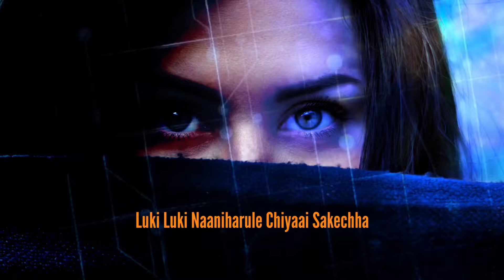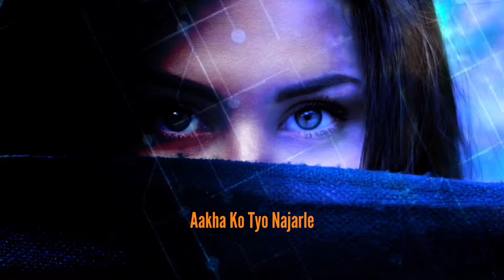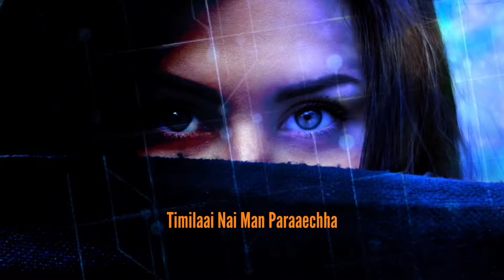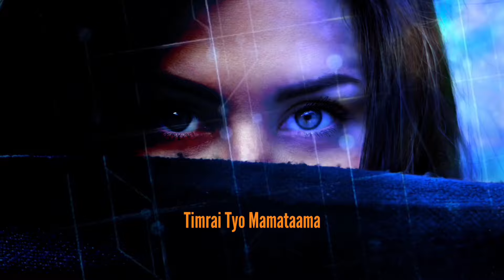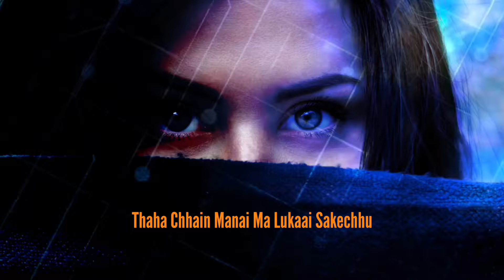Man Manai Man Parai Sakechhu - Karaoke with lyrics | Karna Das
Singer | Karna Das

Man Manai Man Paraai Sakechhu
Thaha Chhain Manai Ma Lukaai Sakechhu

Achamma Yo Dhoka Ma Kohi Aai Sakechha
Luki Luki Naaniharule Chiyaai Sakechha

MUSIC

Aakha Ko Tyo Najarle
Kasaile Bolaai Diechha
Othakaa Laaliharule
Kehi Bhanna Khojechha
Dhoke Panaako Yowanle
Timilaai Nai Man Paraaechha
Laakhau Rupaharuma
Timrai Rup Nai Rojechha

MUSIC

Ma Sapani Ma Pani Ho Barbaraaune Ho Hoho
Timrai Tyo Samjhanaamaa
Ma Hosma Pani Behosi Hune
Timrai Tyo Mamataama
Kahaani haruma Nayaa Pan Dinchhu
Juna Hau Bhani Ma Timilaai Nai Bhanchhu
Anjaan Mayalu Banna Chaahanna
Naam Jhai Kalpanaa Maa Dubna Chaahanna